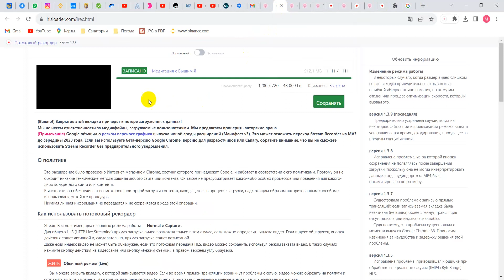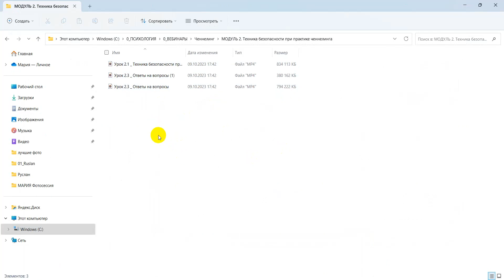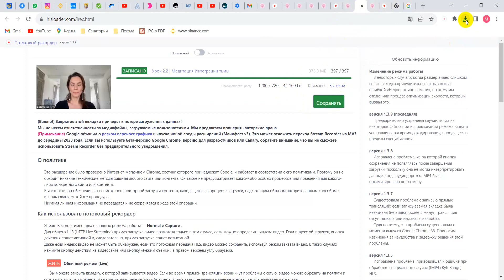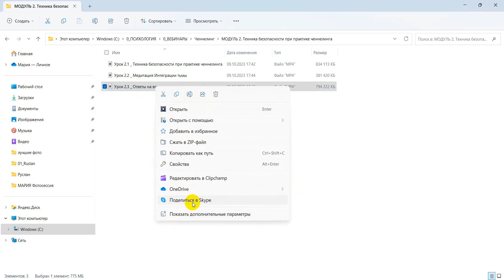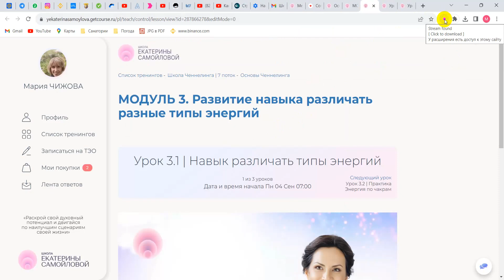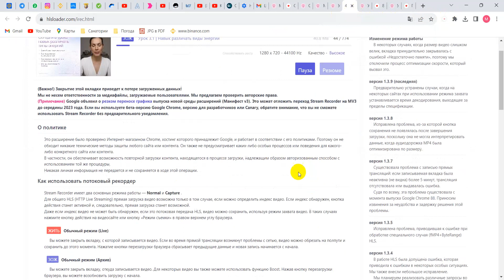Как скачать видео с Геткурса на Windows 11 с расширением stream recorderhy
ля скачивания видео с Геткурса на Windows 11 с использованием расширения Stream Recorder, выполните следующие шаги:

Откройте браузер Google Chrome на вашем компьютере под управлением Windows 11.

Перейдите на сайт Геткурса и войдите в свой аккаунт, если это необходимо.

Установите расширение Stream Recorder для браузера Google Chrome, если оно еще не установлено. Вы можете найти его в Chrome Web Store.

После установки, откройте видео-урок, который вы хотите скачать.

В правом верхнем углу браузера, возле адресной строки, вы увидите значок Stream Recorder. Нажмите на него.

В открывшемся окне Stream Recorder выберите параметры для скачивания видео, такие как формат и разрешение.

Нажмите кнопку "Запись" или "Скачать", чтобы начать процесс скачивания видео с Геткурса.

Когда скачивание завершится, файл будет доступен на вашем компьютере.

Что касается описания для YouTube видео и хештегов, это зависит от содержания видео и вашей целевой аудитории. Но вот пример общего описания и некоторых хештегов:

Описание: "В этом видео мы покажем вам, как скачать видео с Геткурса на Windows 11 с помощью расширения Stream Recorder. Этот метод позволяет легко сохранить обучающие материалы для последующего просмотра офлайн."

Помните, что выбор хештегов должен быть связан с контентом вашего видео и запросами вашей аудитории на YouTube